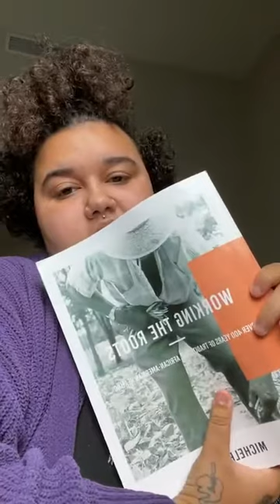TFBWL: Niya McAdoo reads from "Working the Roots"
This year, Emily Taylor Center for Women & Gender Equity and Office of Multicultural Affairs are partnering with Raven Book Store to uplift the voices of Black women, femme, and nonbinary writers by participating in The Free Black Women's Library (TFBWL) 2021 Reading Challenge with a video series featuring KU community members.

🏆 A book on spirituality, religion
📖 Niya McAdoo (she/her & they/them) — a KU junior double-majoring in Visual Arts & African and African American Studies; co-founder and president of Black Student Coalition; and ActUpKU coalition’s candidate for student body president — reading from “Working the Roots: Over 400 Years of Traditional African American Healing” by Michele Elizabeth Lee

TFBWL 2021 READING CHALLENGE VIDEO SERIES airs LIVE biweekly on Tuesdays at 12 PM CST via Instagram @KUETCWGE.

For more information about this program and to sign-up to participate, please

THE FREE BLACK WOMEN'S LIBRARY is an interactive Black Feminist mobile trading library and interactive biblio installation that features a collection of 2000 books written by Black women.

For a recording of our kick-off event, "The Free Black Women's Library: A Conversation with OlaRonke Akinmowo," creator and director of TFBWL, on Rev.